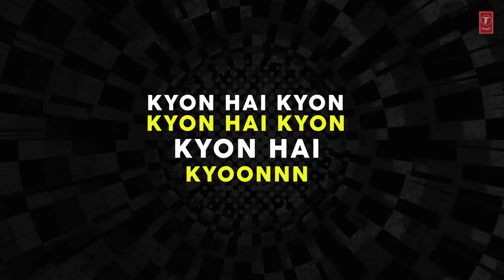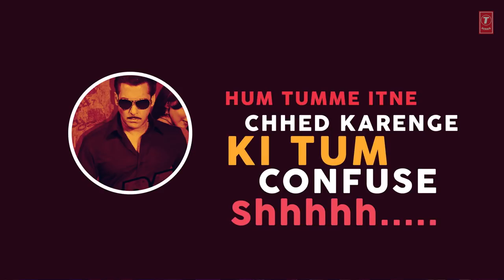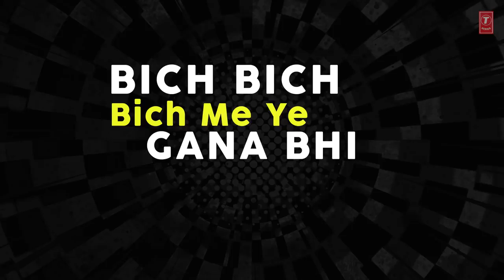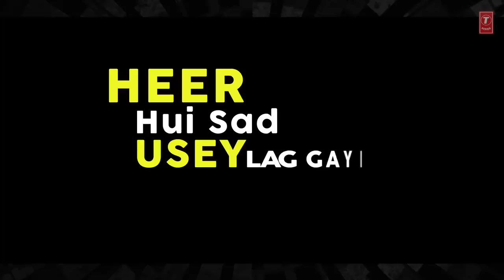Fu Bai Fu With Lyrics | FANNEY KHAN | Anil Kapoor | Aishwarya Rai Bachchan | Rajkummar Rao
T-Series 14,360 views
SUBSCRIBE55M
1.2K156
Published on 30 Jul 2018We bring to the Fu Bai Fu  with lyrics video song  from the upcoming movie "FANNEY KHAN. The movie features Anil Kapoor, Aishwarya Rai Bachchan and Rajkummar Rao in lead roles. Fanney Khan is directed by Atul Manjrekar.  The film is all set to release on ► 3rd August 2018

GULSHAN KUMAR, T-Series and Virendrra Arora presents,
A Film by Rakeysh Omprakash Mehra Pictures.
In Association with Anil Kapoor Film & Communication Network.
Produced by Bhushan Kumar, Rakeysh Omprakash Mehra, Anil Kapoor, P.S. Bharathi, Rajiv Tandon, Krishan Kumar, Kussum Arora & Nishant Pitti